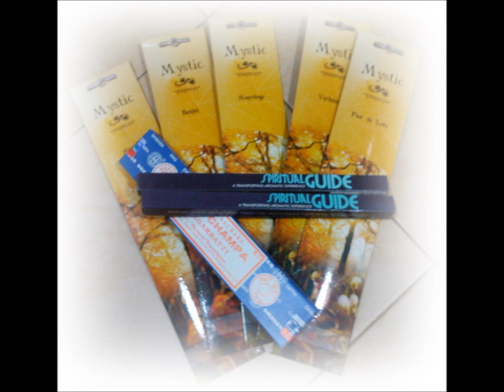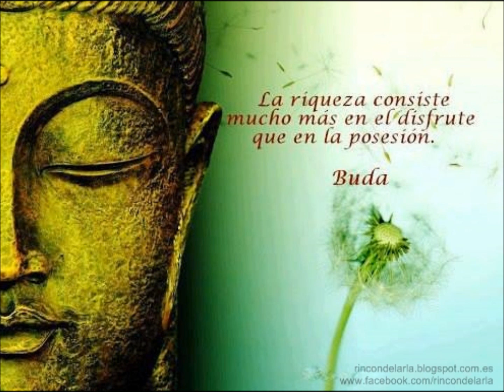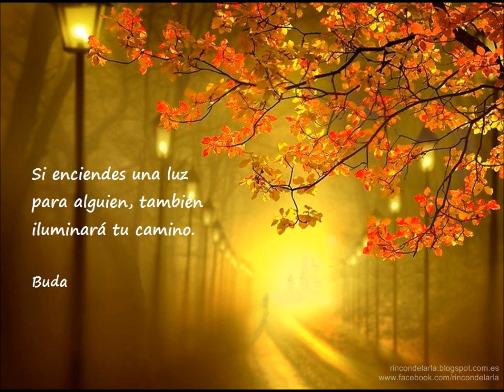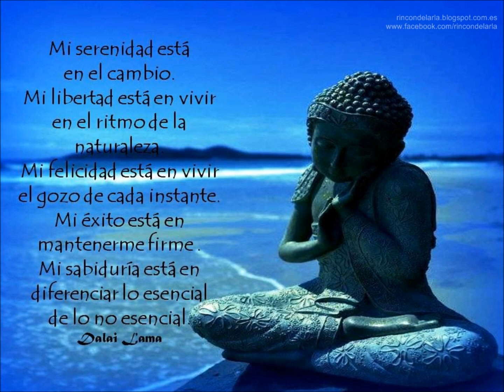Relajacion - Música relax - 5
Twitter.com/estaryserweb